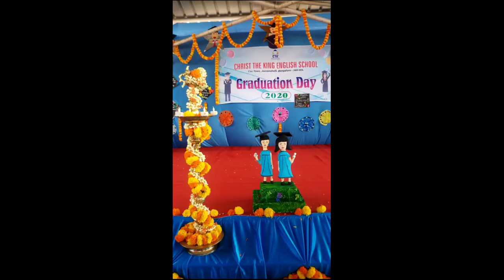Christ the king school graduation 2020 batch memories